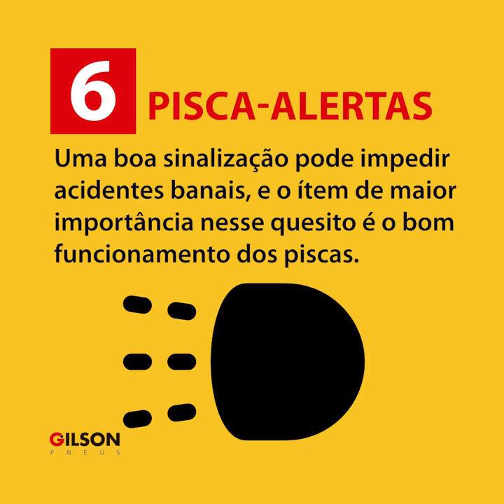Viaje com segurança - Parte 2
Confira a segunda parte das dicas para viajar com segurança nesse carnaval!
Viajar com segurança é ítem fundamental para um Carnaval sem stress.
No vídeo falaremos como os ítens abaixo podem contribuir para uma viagem segura e sem surpresas desagradáveis.
1- Bateria
2- Radiador
3- Limpadores de Parabrisa
4- Faróis
5- Lanternas
6- Pisca-Alertas
Não perca tempo, só na Gilson Pneus você encontra serviço de qualidade com preço justo❗
📍Loja Irajá: Av. Brasil, 16.741 (Pista sentido Centro, em frente à passarela 23 e ao Detran OU acesso pela Rua Haníbal Porto 500, ao lado do posto Shell)
📍Loja Jacarépaguá: Estrada do Tindiba, 1.575  (Em frente à antiga concessionária Peugeot Taquara)
📍Loja Realengo: Av. Brasil, 29.501 (Sentido Centro, 200 metros depois do Posto Vagão)
📍Loja Barra da Tijuca: Av. Ayrton Senna, 9201 (Ao lado do posto Ipiranga, esquina com a Av. Embaixador Abelardo Bueno)